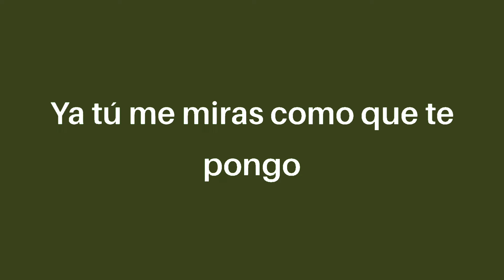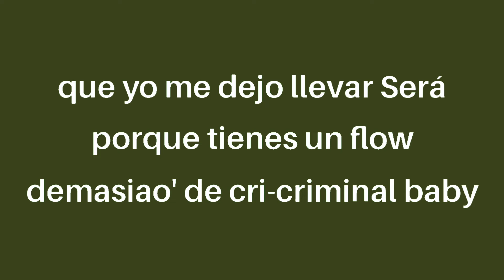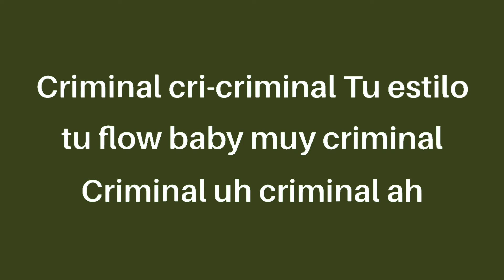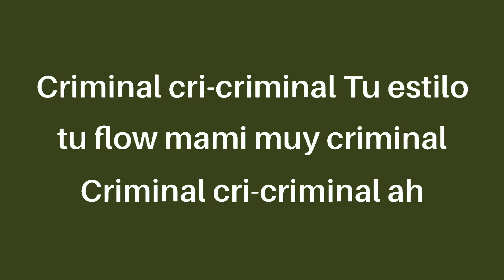Natti Natasha X Ozuna - Criminal (letra/Lyrics)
El negrito ojos claros
Ozuna

Miento
Si te digo que en ti no ando pensando
Quisiera saber lo que estás haciendo
Te llamo pero me sale ocupado, oh

Tú me robaste el corazón como un criminal
Bebé yo no puedo negarlo
Esto que siento por ti no puede ser legal, ah

Criminal, cri-criminal
Tu estilo, tu flow, baby muy criminal
Criminal, uh criminal ah
Criminal, cri-criminal
Tu estilo, tu flow, mami muy criminal
Criminal, cri-criminal ah

Ya tú me miras como que te pongo mal
De lejos yo puedo observar
Lo que tu mente puede pensar
Tú me dices que yo me dejo llevar
Será porque tienes un flow
Demasio' de cri-criminal baby

Similar yo la he visto por ahí
Que solo la mire de lejitos
Y se ponga así, salvaje
Báilame pero con coraje
Y deja que esta pista haga te suba el traje

Criminal, cri-criminal
Criminal, cri-criminal, ah
Como tú no hace, rompe la ley
Tú eres un delito que yo quiero cometer
Si por eso dieran tiempo, perpetuar debieras ver
Para mis problemas que no quiero resolver, no
Tú me encantas, yo no te quiero mentir
Tú, tú eres para mí, yo no te quiero compartir
Si mala maña, la cosa se nos daña
Tú, no te has ido y mi cuerpo a ti te extraña
Tú me miras, como que te pongo mal

Criminal, cri-criminal
Criminal, cri-criminal, ah

Pina Records
Dimelo Vi
Natti Nat, Natti Nat
La Fórmula